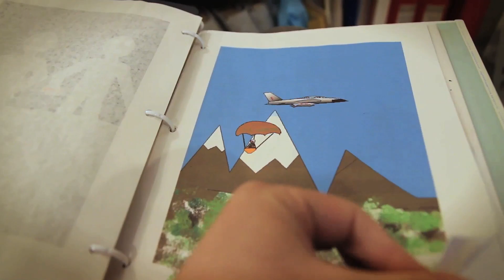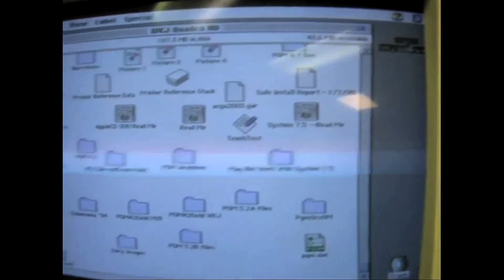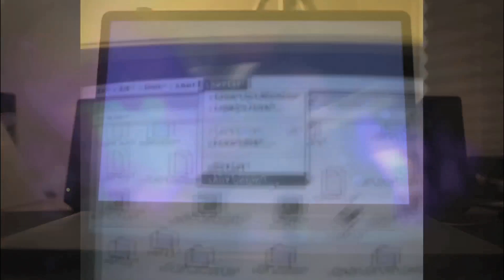My Apple Story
As a 20-year-old fan, I felt like making a quick video in honor of Steve Jobs, and decided to do it by telling my own Apple story.

Thank you Steve.

Canon 60D, 2.8ƒ 17-50mm.